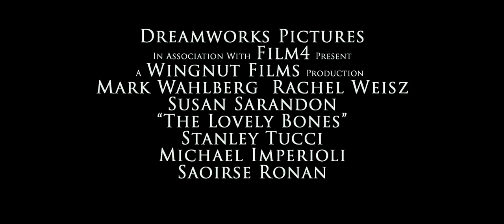Desde Mi Cielo: Tráiler En Español HD 1080P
Dirección: Peter Jackson. Países: USA, Reino Unido y Nueva Zelanda. Año: 2009. Duración: 139 min. Género: Drama, fantástico. Interpretación: Mark Wahlberg (Jack Salmon), Rachel Weisz (Abigail Salmon), Susan Sarandon (Lynn), Stanley Tucci (George Harvey), Saoirse Ronan (Susie Salmon), Michael Imperioli (Len Fenerman). Guión: Fran Walsh, Philippa Boyens y Peter Jackson; basado en la novela "Desde mi cielo" de Alice Sebold. Producción: Carolynne Cunningham, Fran Walsh, Peter Jackson y Aimée Peyronnet. Música: Brian Eno. Fotografía: Andrew Lesnie. Montaje: Jabez Olssen. Diseño de producción: Naomi Shohan. Vestuario: Nancy Steiner. Distribuidora: Paramount Pictures Spain. Estreno en USA: 11 Diciembre 2009. Estreno en España: 26 Febrero 2010. No recomendada para menores de 13 años.

Sinopsis

"The lovely bones" cuenta la historia de Susie Salmon, una joven que ha sido asesinada y observa a su familia y a su asesino desde el cielo. Susie se debate entre saciar su sed de venganza y el deseo de que su familia se recupere.